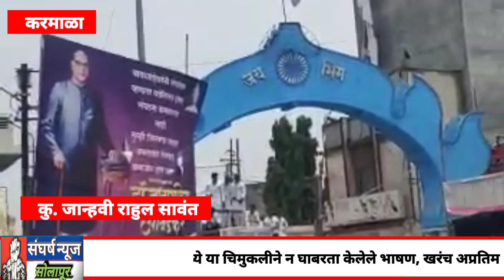कौतुकास्पद- आंबेडकर जयंतीमध्ये कु. जान्हवी सावंत हिने न घाबरता मांडले बाबासाहेबांविषयीचे परखड विचार